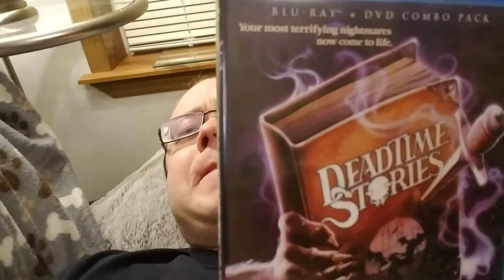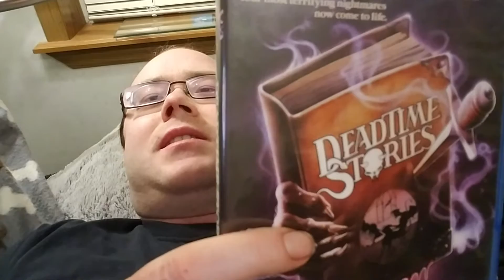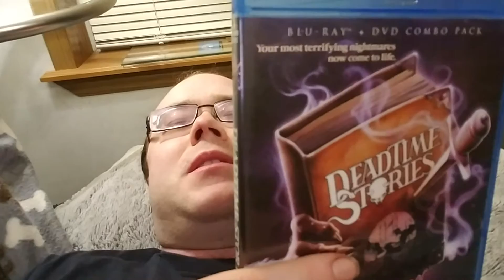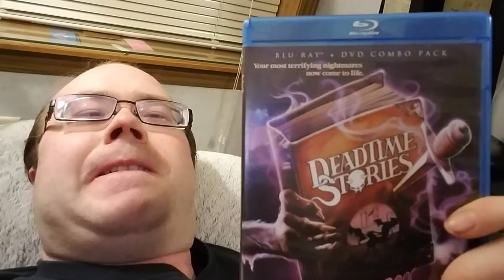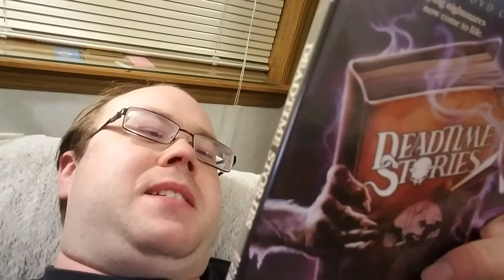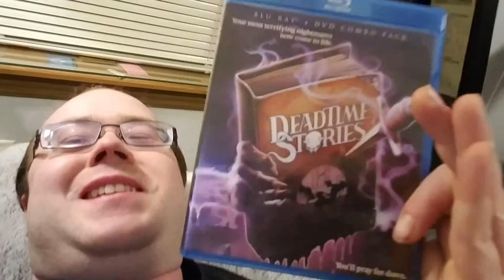Ban This!: Deadtime Stories